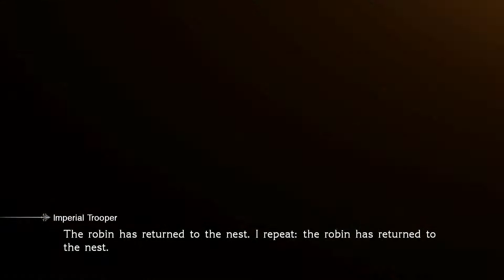Let's Play Final Fantasy Type 0 Part 15- Gotta go Fast